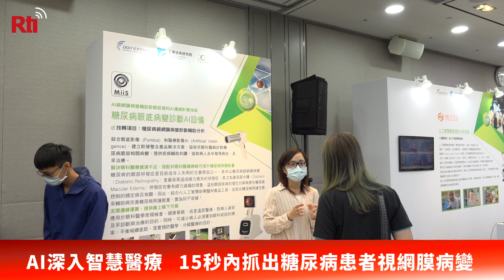AI深入智慧醫療 15秒內抓出糖尿病患者視網膜病變【央廣新聞】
工研院14日舉辦「2020 AI大未來：產業落地技術交流會」，展示智慧商務、智慧製造、智慧醫療等三大領域的創新成果，包括15秒內就能找出糖尿病患者是否視網膜病變的技術，以及利用深度學習相機可以偵測嬰幼兒口鼻遮蔽或吐奶狀況，準確率都高達9成以上。(央廣記者楊仁翔、楊文君採訪報導)